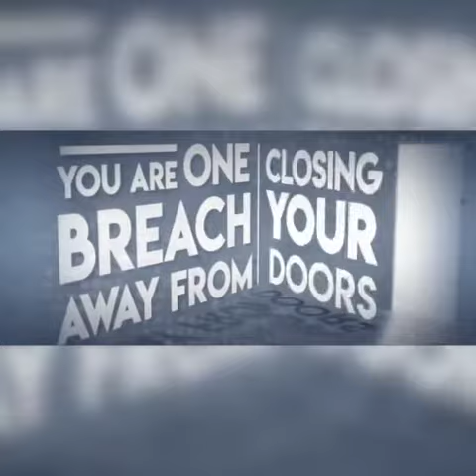What WG Can Do for Your Business